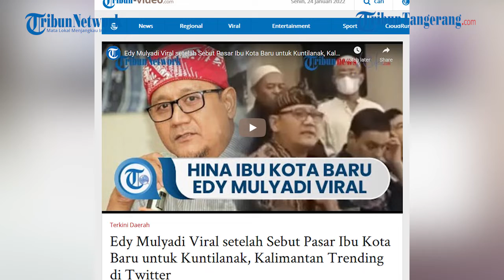Edy Mulyadi Viral setelah Sebut Pasar Ibu Kota Baru untuk Kuntilanak dan Tempat Jin Buang Anak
WARTAKOTALIVE.COM, JAKARTA -- Trending topik di twitter dengan hastag TangkapEddyMulyadi dan hastag Dayak, Senin (24/1/2022).

Trending itu mucul karena Edy Mulyadi sudah menghina Kalimantan dan membuat masyarakat Kalimantan dan Dayak marah.

Ucapan lantang seorang pria yang bernama Edy Mulyadi sedang ramai diperbincangkan karena  menghina Kalimantan dan juga Menteri Pertahanan Prabowo Subianto.